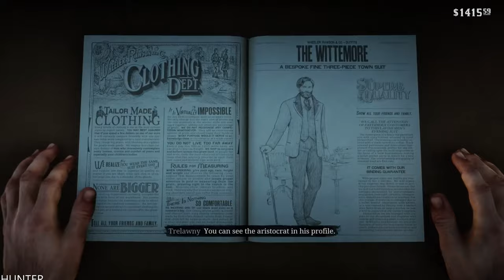RED DEAD REDEMPTION 2 Gameplay REAL 4K 60FPS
Red Dead Redemption 2 is a Western-themed action-adventure game set in an open world environment. It is played from either a third or first-person perspective and the player controls Arthur Morgan, an outlaw and a member of the Van der Linde gang. The game features both single-player and online multiplayer components. The game will continue to use the Honor system from its predecessor, Red Dead Redemption, which, based on how the player interacts with non-playable characters (NPCs), will affect how settlements, towns, and other groups will react towards Morgan. The game's main story is expected to take 60 hours to complete.

PC SPECS:
- cpu: INTEL i9 9900K 4.86ghz
- mainboard: ASUS ROG STRIX Z390-F GAMING
- vga: ASUS RTX 2080 Ti Strix OC 11GB
- ram: KINGSTON PREDATOR DDR4 32GB 3466 MHZ CL15
- ssd: SAMSUNG 970 Evo 1TB M.2 SATA 3400/1500
-hdd : WDD RED 6tb x3
- psu: EVGA 1300WATT
- cpu cooler: CORSAIR H100I V2 HYDRO SERIES
-case: Phanteks Enthoo Evolv atx + RGB LED